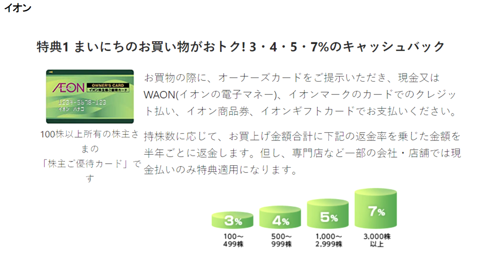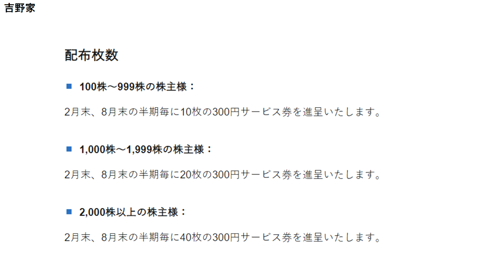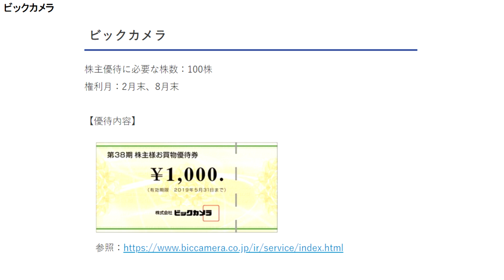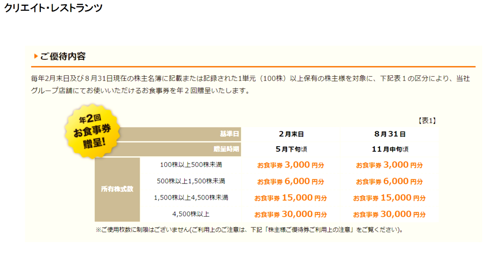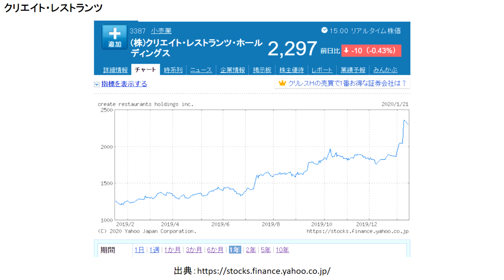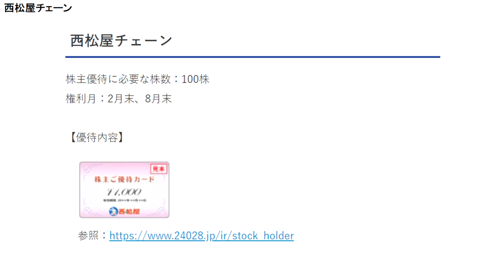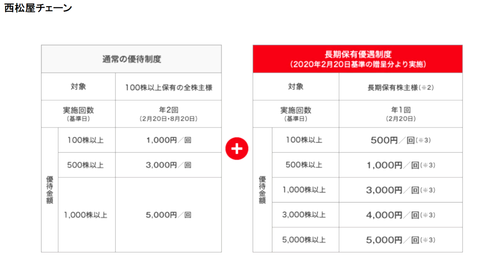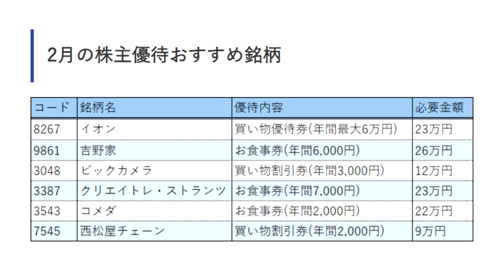２月のおすすめ株主優待６銘柄！良い優待が多い！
【目次】
00:03 イオン
01:24 吉野家ホールディングス
03:09 ビックカメラ
03:44 クリエイト・レストランツ
05:10 コメダホールディングス
06:10 西松屋チェーン
07:23 優待まとめ＆優待の注意点